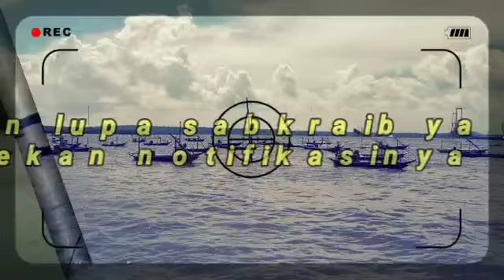Eksklusif, Iwan di antar bos besar Ke Rumahnya Ririn,